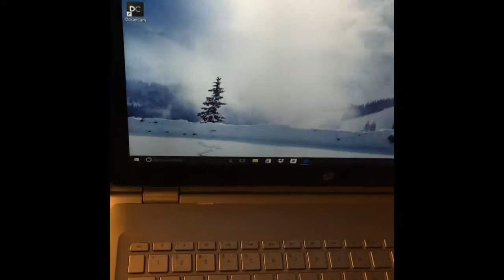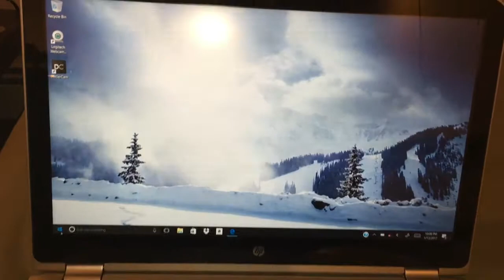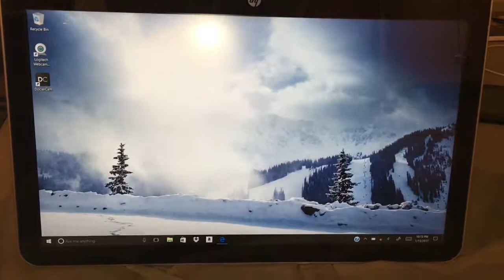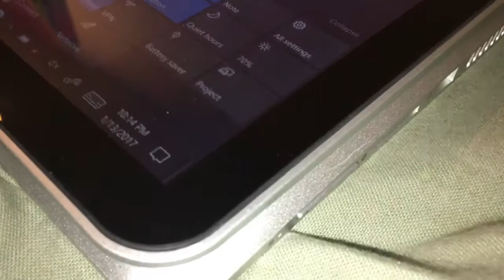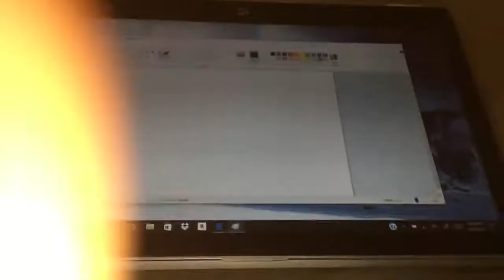Hp Envy 360 foldable!!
Newest model 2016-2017 laptop!! best on Amazon!